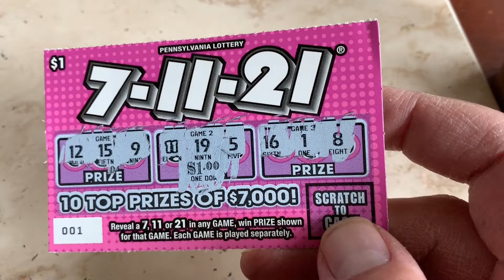$1 7-11-21 PA Lottery Scratch Off Tickets